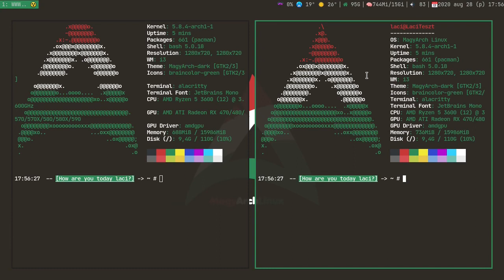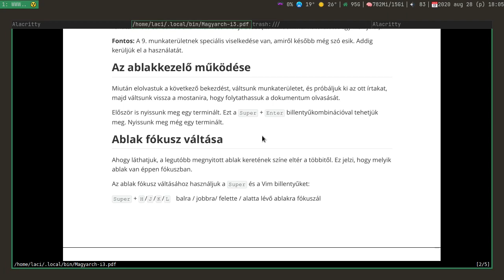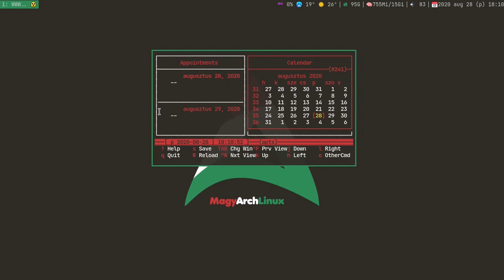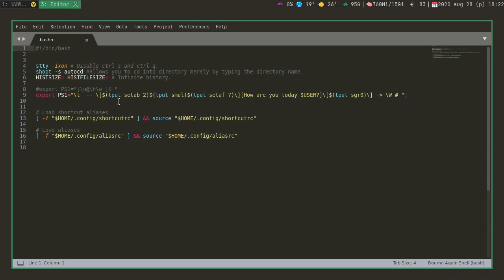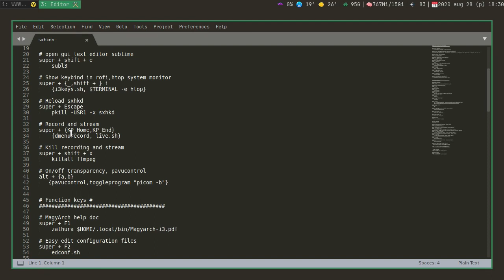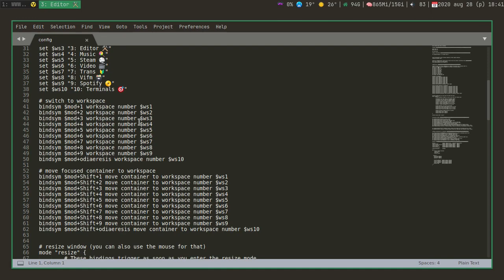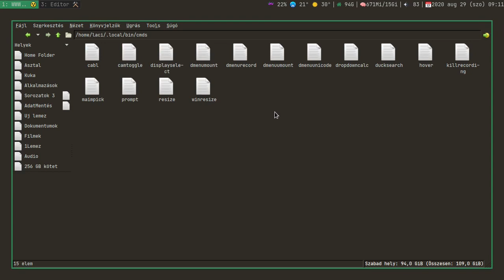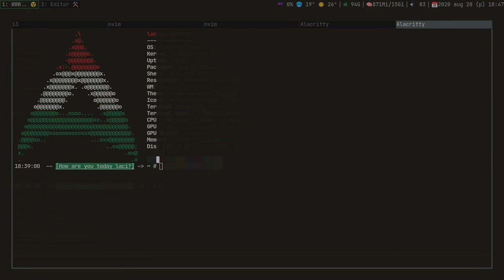I3 MagyArch alapok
A mai Magyar Linux Videóban a Magyarch Linux disztribúció I3-as verzióját vizsgáljuk meg.

Jó Linuxozást!